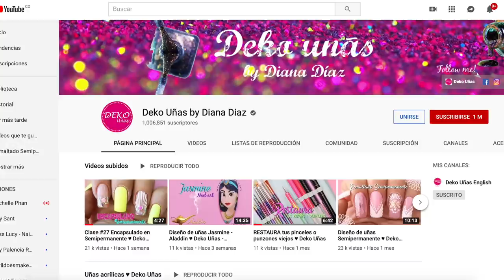Diseño de uñas HALLOWEEN ♥ Deko Uñas - Halloween Nail art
PRODUCTOS USADOS EN ESTE VIDEO:
♥ Pinturas Nail art
♥ Painting gel blanco y negro
♥ Pincel de detalle de lujo
♥ Pincel de liner de lujo
♥ Matte coat gel